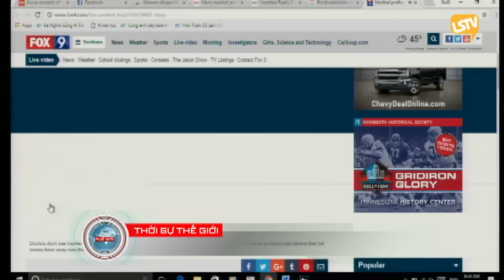THOI SU THE GIOI 2016 10 26 Part 4